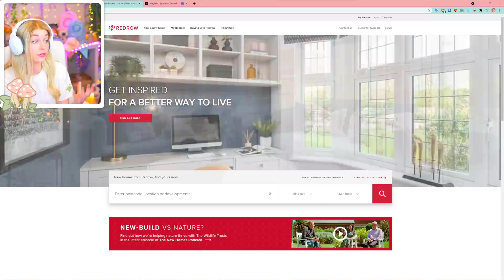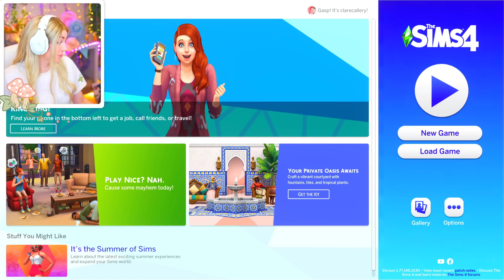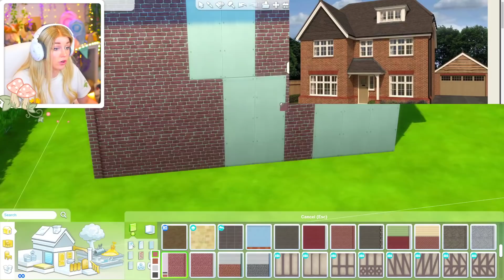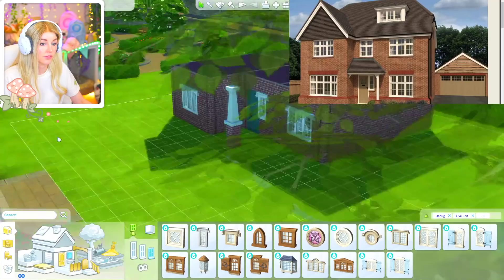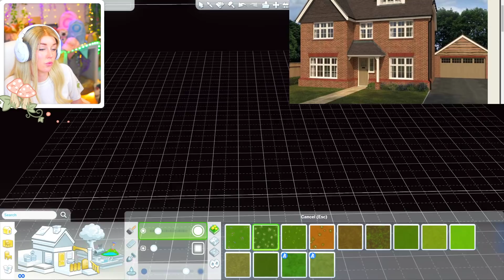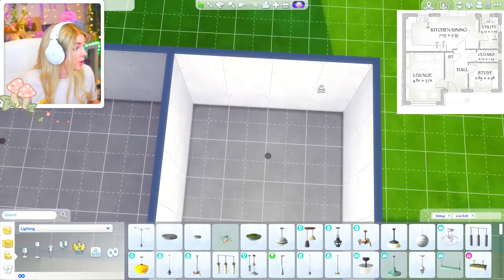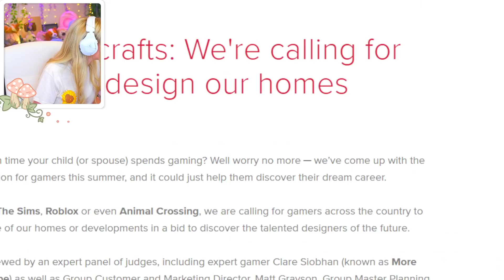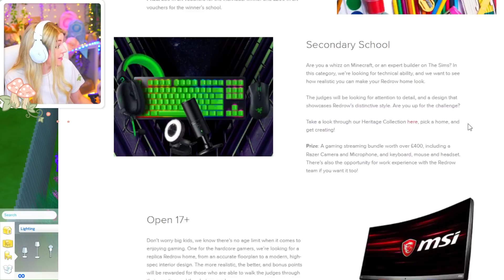i built a REAL UK five bedroom home using actual floorplans 🇬🇧🏡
Recreate homes in The Sims 4, Minecraft, Animal Crossing and Roblox for awesome prizes!